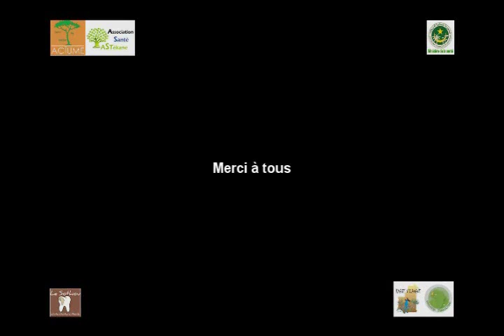Caravane de Santé à Tékane, 2015 - M. Amad SY, Patient à Dara Salam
Cette action sera organisée en collaboration avec l’Association Santé Tékane dont le but est d’œuvrer pour la promotion de la santé dans la commune de Tékane ; l’agence de Communication "Swahifri Consulting" spécialisée entre autres dans le domaine du développement solidaire, l’associations Rivages N’Diawane, intervenant dans le développement social et éducatif à Tékane et le soutien du ministère de la santé et la mairie de Tékane en Mauritanie.